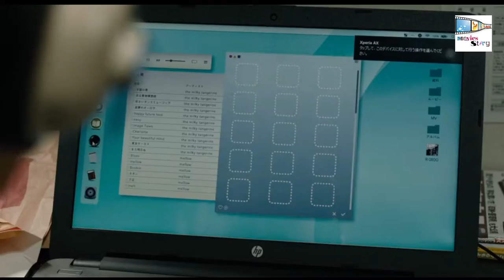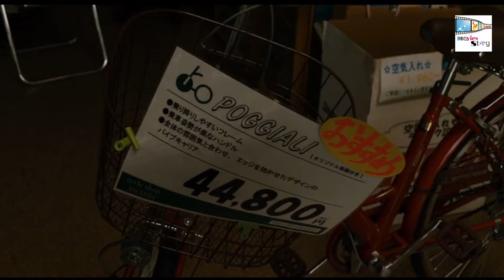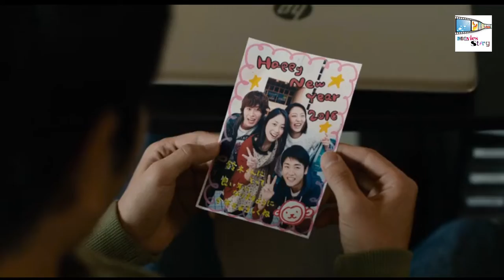সার্ভাইভাল ফ্যামিলি মুভি | Movie Explained in Bangla | Japanese | Survival | korean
Credits:
Movie: Survival Family
Romaji: Sabaibaru Famiri
Japanese: サバイバルファミリー
Director: Shinobu Yaguchi
Writer: Shinobu Yaguchi
Producer: Hidehiro Ogawa, Takao Tsuchimoto, Shintaro Horikawa
Cinematographer: Yoshihito Kasai
Assistant Director: Shozo Katashima
Release Date: February 11, 2017
Runtime: 117 min.
Genre: Comedy / Sci-Fi
Distributor: Toho
Language: Japanese
Country: Japa

Survival Family Movie Explained in Bangla